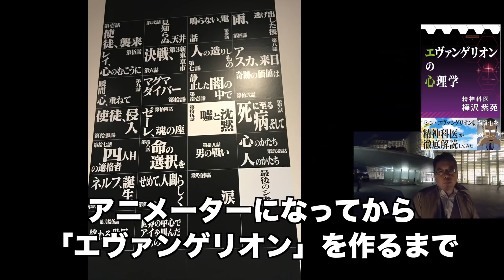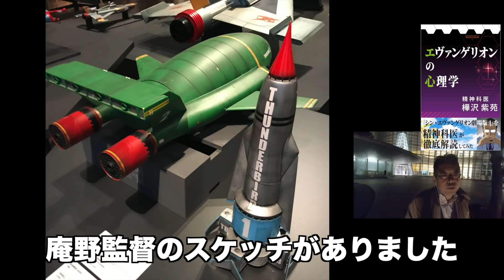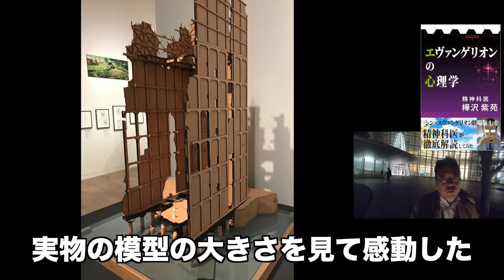庵野秀明展に感動した！ ～ 庵野監督の成功の秘密とは？【精神科医・樺沢紫苑】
『エヴァンゲリオンの心理学: 『シン・エヴァンゲリオン劇場版:||』を精神科医が解読してみた』樺沢紫苑